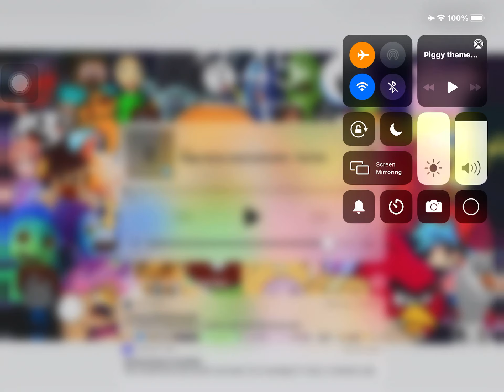Pibby Piggy Soundtrack